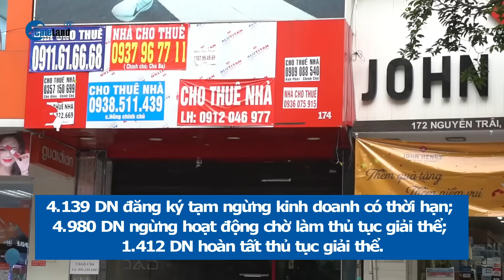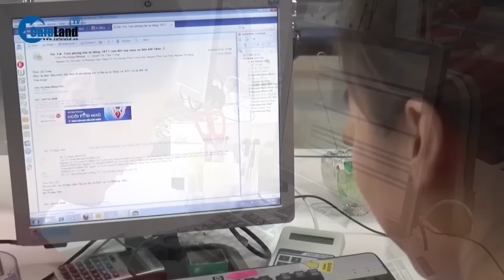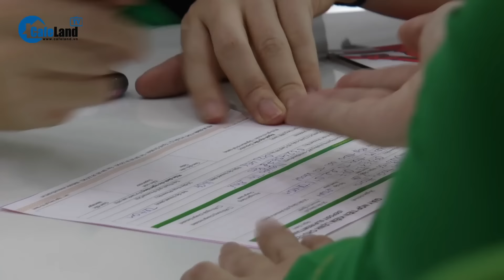Nền kinh tế CHƯA HẾT KHÓ KHĂN khi doanh nghiệp giải thể CAO HƠN lập mới? | CafeLand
Quý I/2024, cả nước có 59,9 nghìn doanh nghiệp đăng ký thành lập mới và quay trở lại hoạt động, số rút lui khỏi thị trường là 73,9 nghìn doanh nghiệp.
Để hiểu rõ hơn về tình hình này? quý khán giả hãy theo dõi video sau đây nhé!